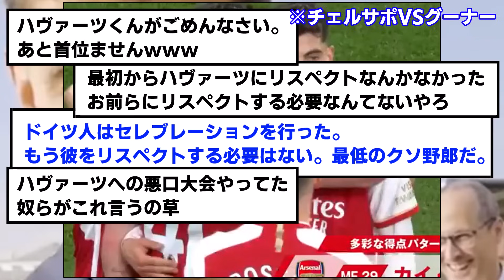ハヴァ―ツ、自身の古巣がチェルシーだったことを途中で思い出すwwwwwwwwwww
ホームなんだから許したれ